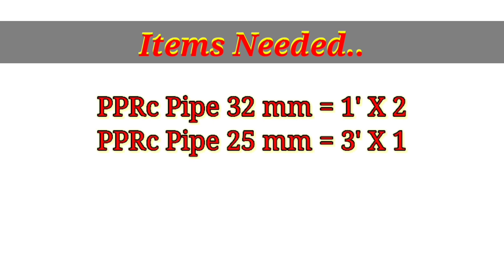How to make a PPRc Pipe Floor Wiper at Home | Strong Wiper | Start your Wiper business | DIY Wiper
How to make wiper at home | DIY wiper | home technical | home made floor wiper  | floor wiper

Hello guys aaj ke is video me ek bhut hi kam ki cheej bnane wale hai isko aap bhi bhut aasani se bna sakte hai or har ghar me iski bhut jyada jarurat hoti hai to aap bhi ghar ke waisteg se ise bna sakte hai or aaj ham ek wiper bnane wale hai so let's making .

So friends I hope aapko ye video bhut pasand aayega so like this video and comment in comment box abut this video..